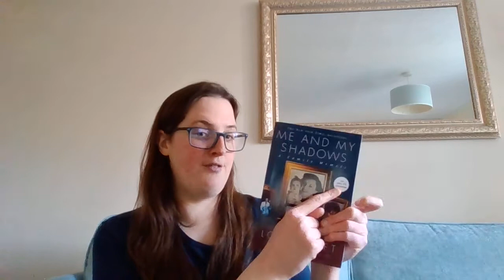Books #199 to #203 Announcement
Time to find out which five books I am going to be reading next